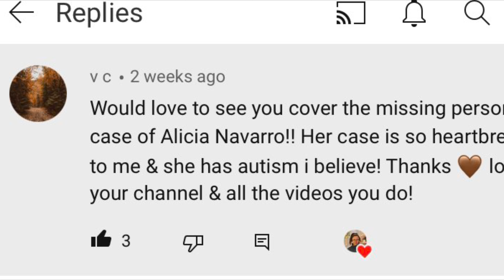ASMR True Crime | The Unsolved Case of Alicia Navarro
This is the true crime case/ unsolved mystery of Alicia Navarro. On September 15th Alicia ran away from home bringing her phone, Macbook, and a few other belongings with her. She was 14 years old and most likely lured by an online predator she met playing video games. This is such a heart breaking case and I hope I can do my part to spread awareness.

On this channel I cover true crime cases, solved cases, unsolved cases, unsolved mysteries, and everything in between.

♡   ♡    ♡     ♡     ♡     ♡     Timestamps    ♡     ♡     ♡     ♡      ♡
00:01 -

My ASMRtist of the week!

My favorite types of ASMR
- Whispers
- Rain sounds, water sounds
- Nature
- True crime
- Makeup
- Roleplays
- Hauls